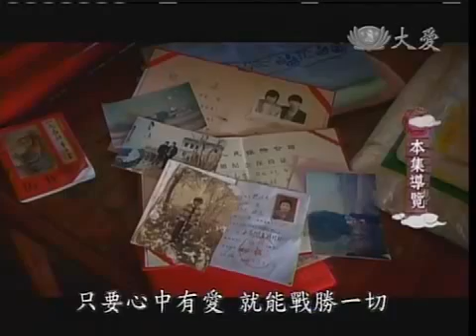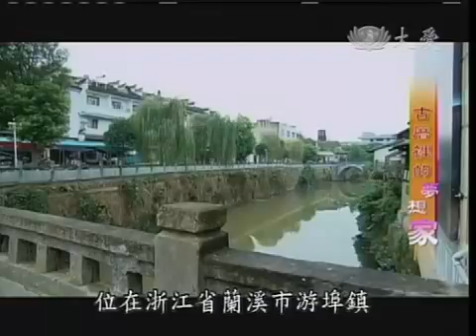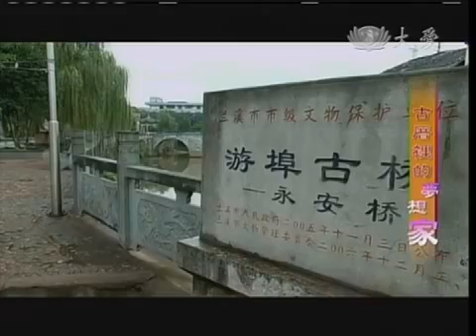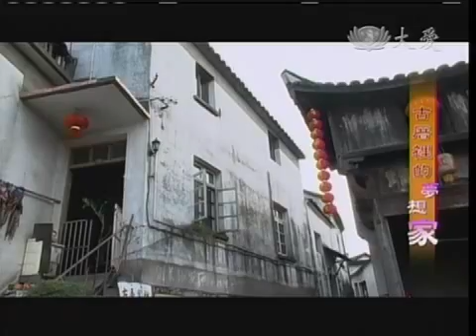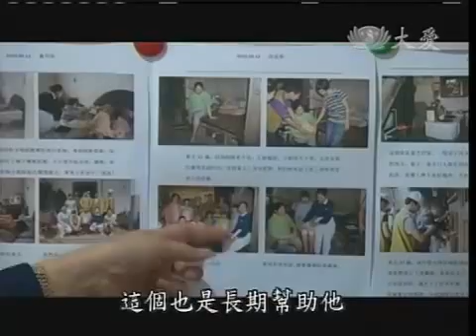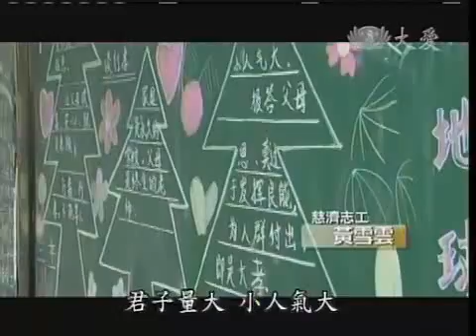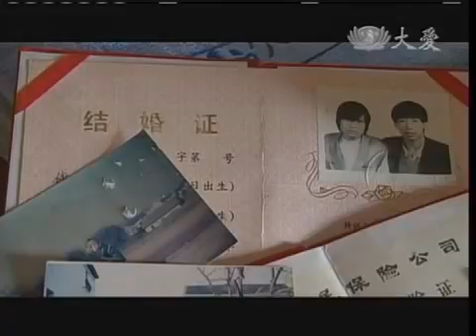20110104《彩繪人文地圖》古厝裡的夢想家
十個素妹平生的老爹與婆婆共組了個大家庭。一對貧窮夫妻，即使失語腿腐，依舊不離不棄。生活中有許多試煉，只要心中有愛，就可以戰勝一切。